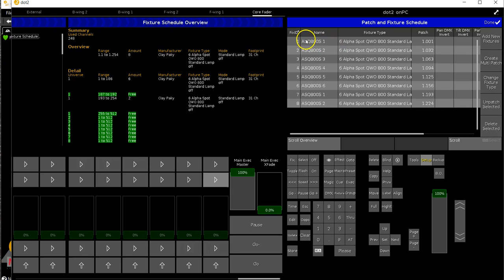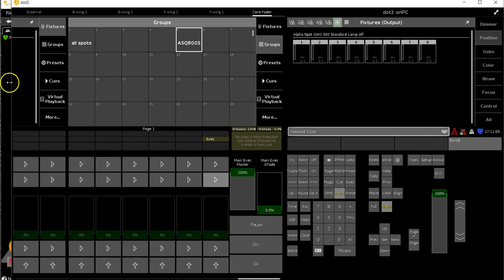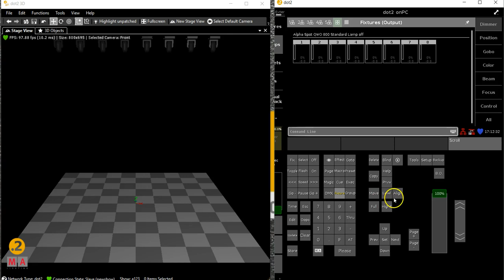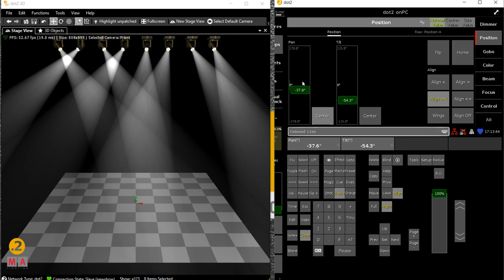dot2 | Tips+Tricks No.7 [Hindi] | Selection order in groups